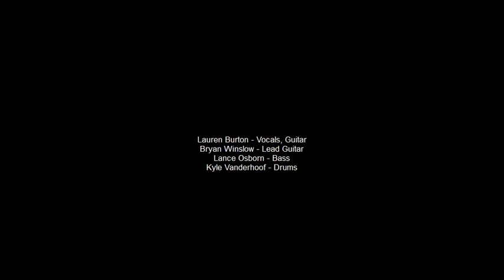Lauren and The Black List - Better Off